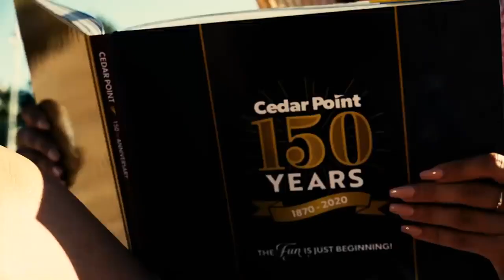Cedar Point Have Announced They Will Be Retiring Their Rollercoaster Wicked Twister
On this episode of Theme Park Newsroom, I'll be officially sharing the announcement from Cedar Point that Wicked Twister will be removed!